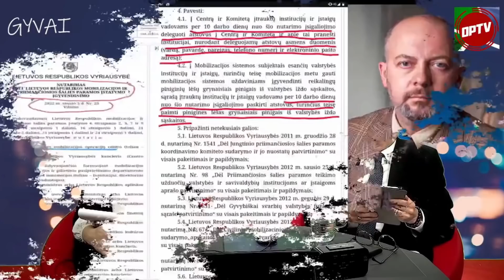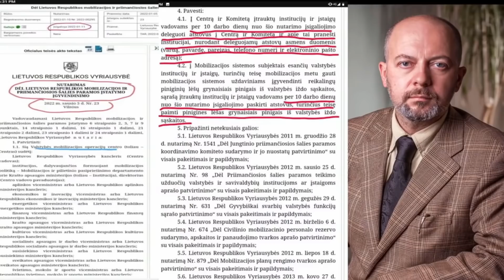Šimonytės pabėgimas: kilus grėsmei, neš Lietuvos iždą grynais/Advokatas V. Sirvydis: Bris per upelį?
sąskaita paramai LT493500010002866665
gavėjas VŠĮ Nataiva
Sporto g. 18, LT-09238 Vilnius
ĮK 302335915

KAIP ĮSIGYTI KNYGĄ "DINASTIJA. LANDSBERGIŲ IŠGYVENIMO ISTORIJA"
Pervesti leidėjui už DINASTIJĄ - 15 eurų
Už trijų knygų rinkinį - 35 eurus
VŠĮ Nataiva
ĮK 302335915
Paysera sąskaita
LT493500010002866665